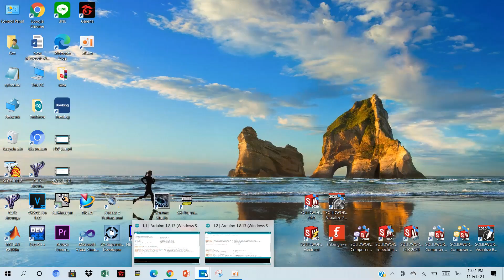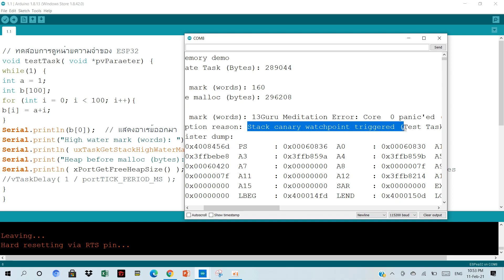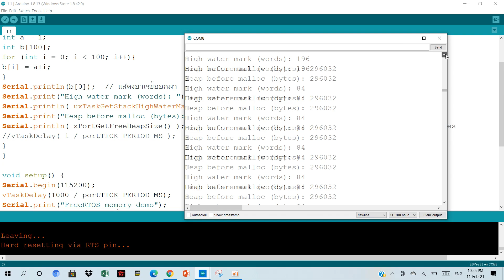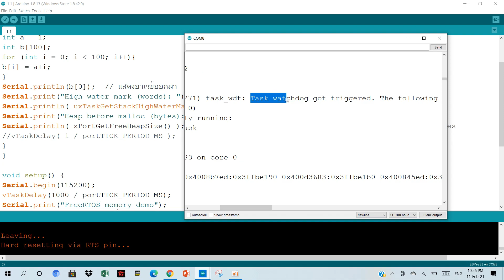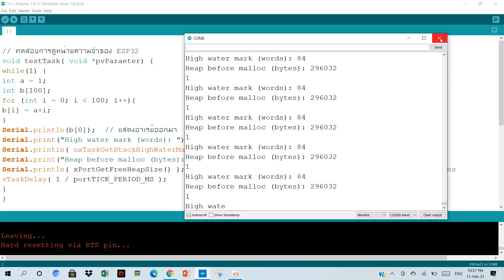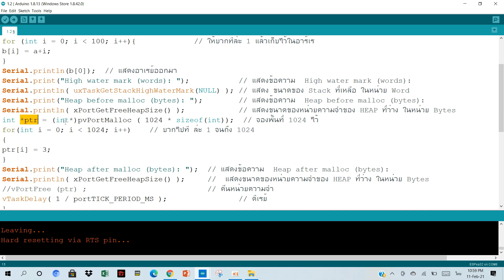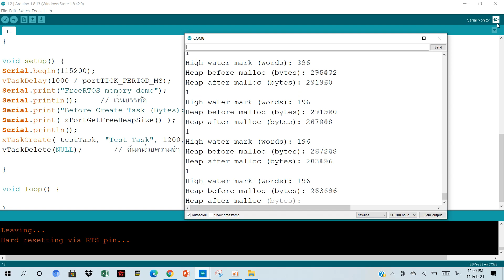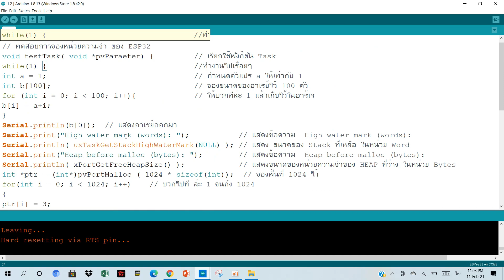HW3_1.1/1.2_Realtime_GOT MM